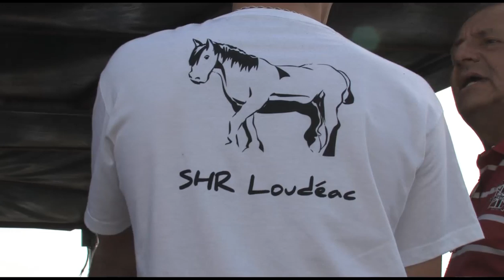La fête du cheval à Loudéac